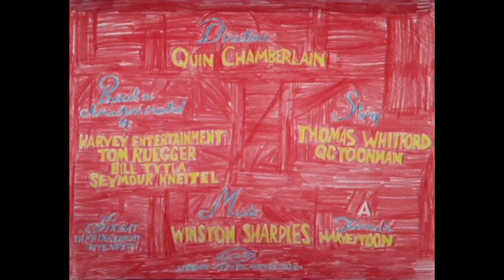Little Audrey - "Aud-er Space" Opening Titles (NOW with Universal Logo!!)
Since Universal OWNS a good chunk of the HarveyToons now, I figured THIS would be an appropriate way to open up the cartoon.
Believe it or NOT, Universal THEMSELVES brought BACK this logo in 2021!!
How was I not informed of this?
I'll NEVER know..
Netherless, here it is for all to enjoy!